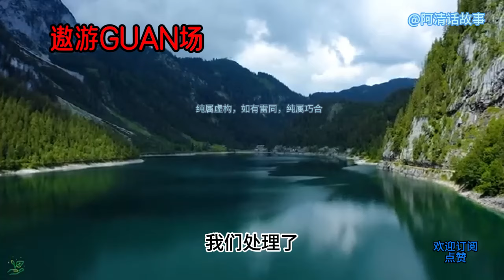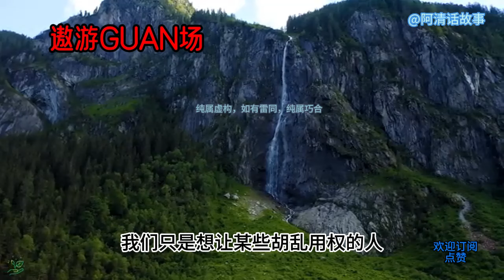GC:109 游官场无人敌.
GC:13 遨游官场无人敌.